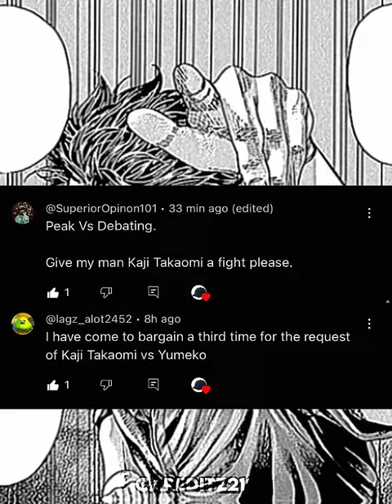Kaji Takaomi vs Yumeko Jabami